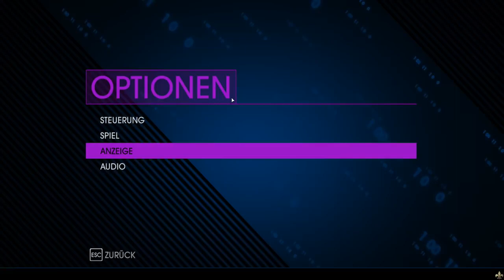Let's Play Saints Row IV Part 1 (Drachenlord Re-Upload)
Original Name war: Lq Saints Rpw Iv Part 1